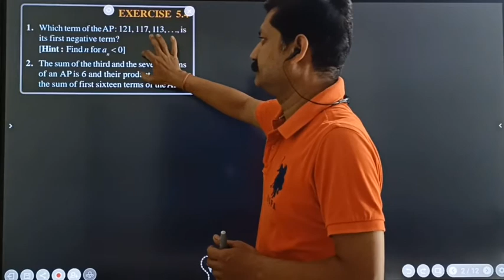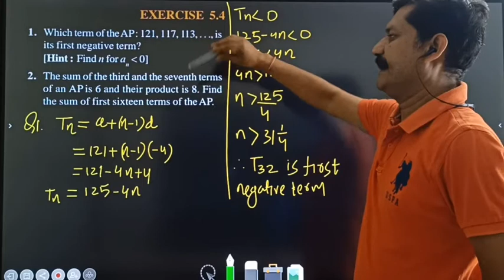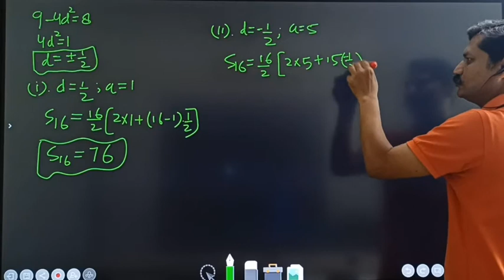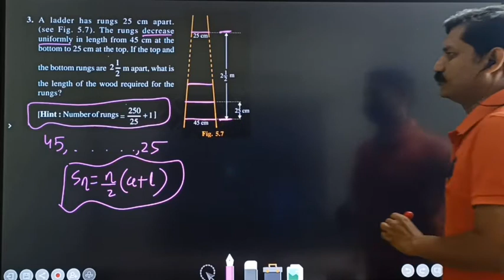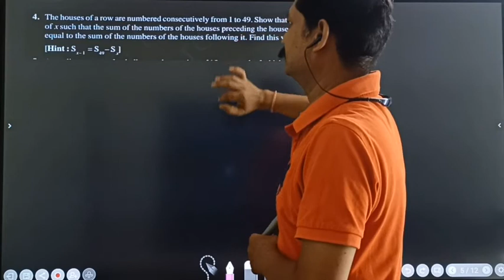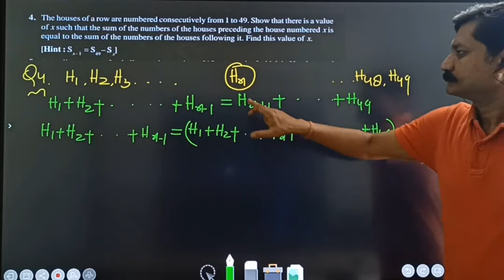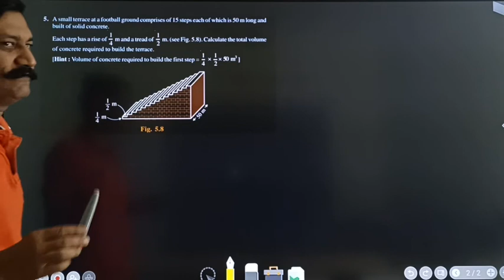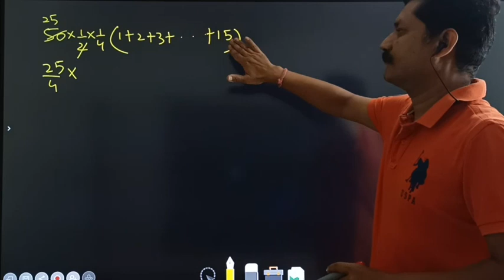Class 10 Maths ARITHMETIC PROGRESSIONS | LECTURE - 7, NCERT EX 5.4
mathsbypraveenranasir